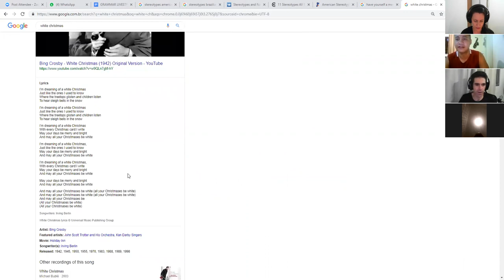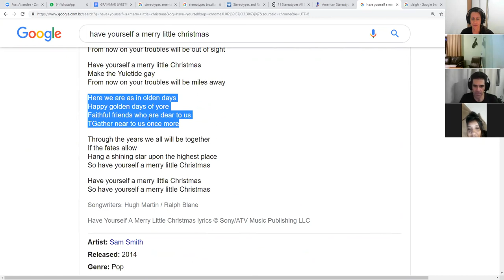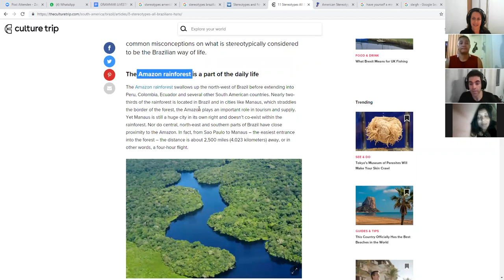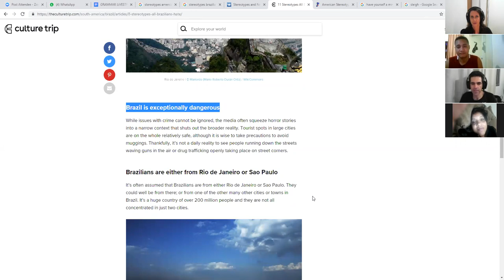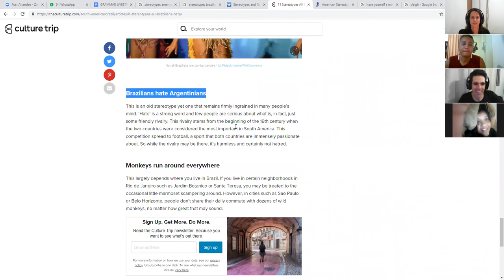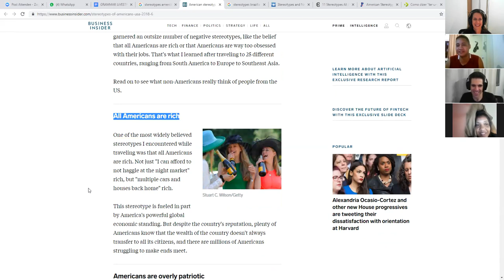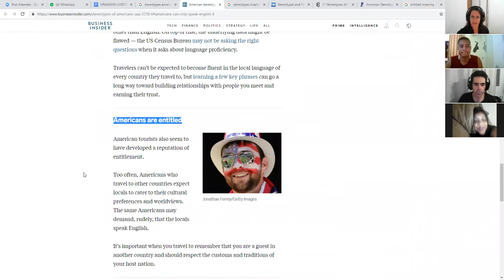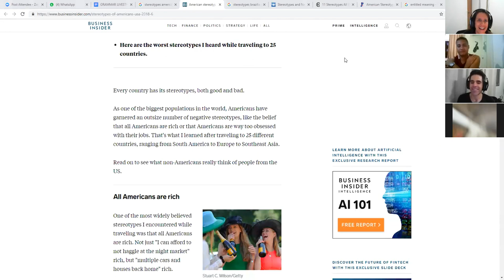CONVERSATION CLASS : Brazilian and American Stereotypes | Improve Your English